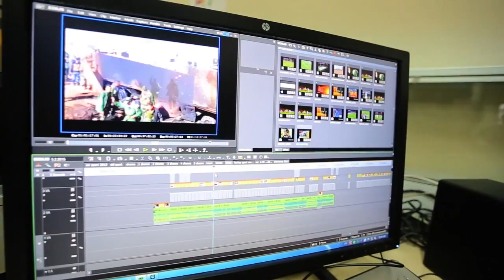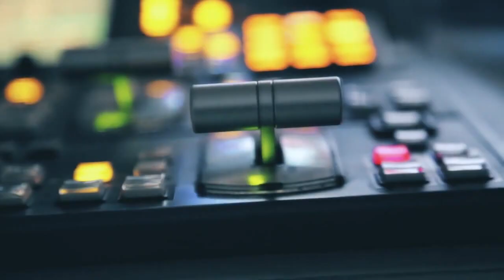19 Family Ni 106 Voter Romkha TMC Ni Bana